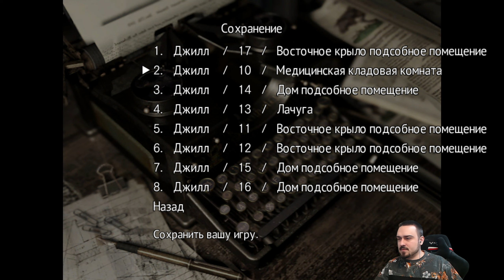БОТАНИЧЕСКИЙ САД ► RESIDENT EVIL BIOHAZARD HD REMASTER [18+] (10)